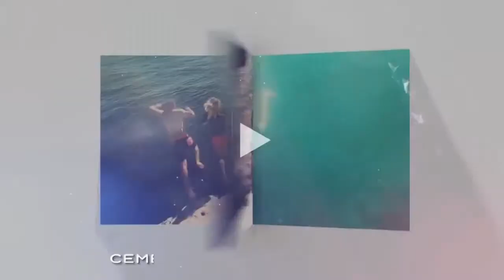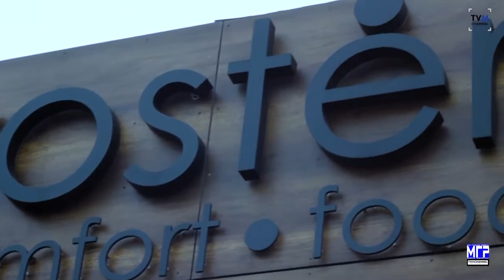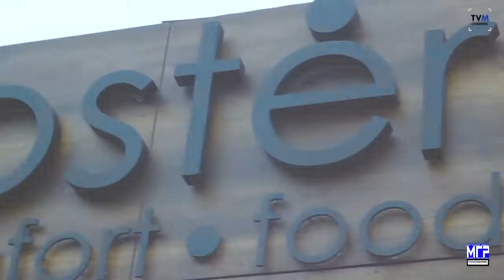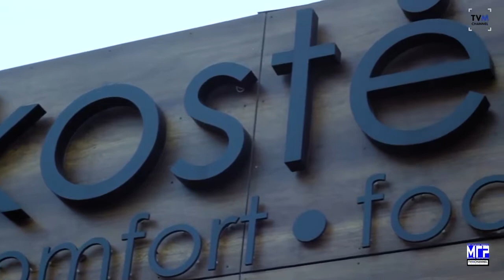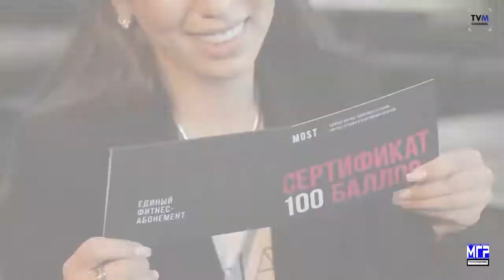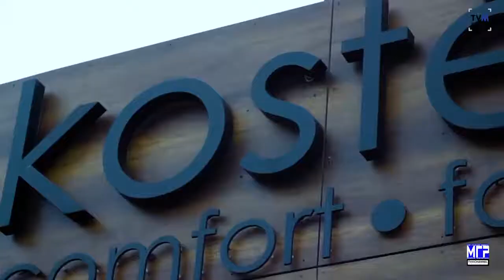О песне очарована тобой, клава кока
клава кока очарован тобой и не только